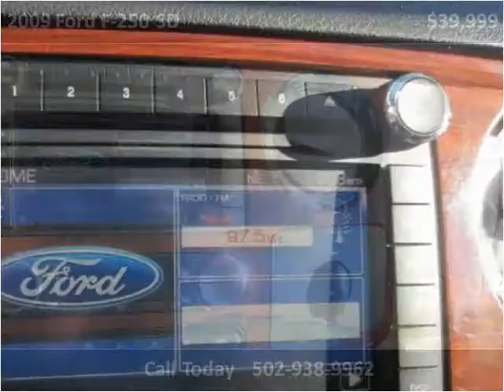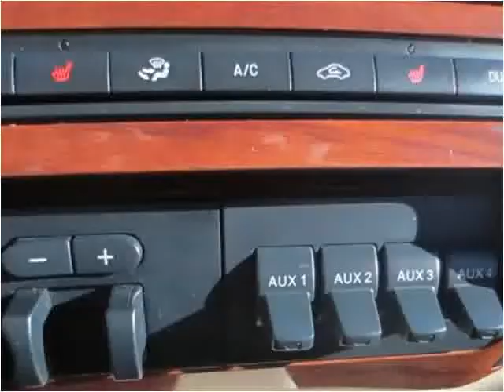2009 Ford F-250 SD Used Cars Louisville KY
This 2009 Ford F-250 SD is available from Craig and Landreth En Español.